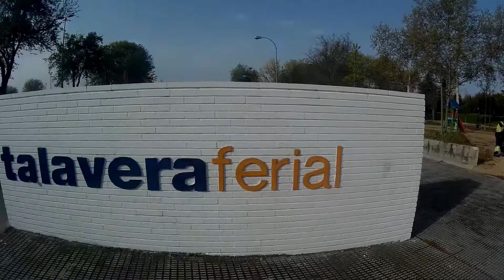III reunion anual 2018 Grupo Motero de Talavera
Asistencia a la III REUNIÓN ANUAL DEL GRUPO MOTERO DE TALAVERA.